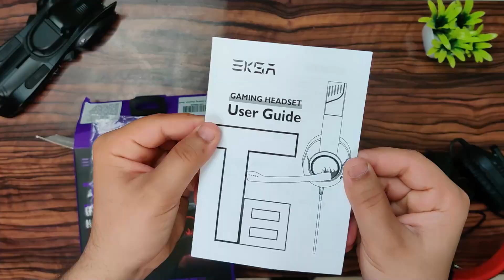EKSA T8 | Gaming Headset Under ₹1200/- Only | Full Review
Aap bhi 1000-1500 k aas paas ka gaming headset dhoond rahe ho? Sahi jagah aaye ho mere dost!

EKSA T8 Stereo Gaming Headphones:-

For Exciting Offers & Group Discussions.

SSD(Laptop)
250GB SSD
500GB SSD
1TB SSD
2TB SSD

My Gears:-